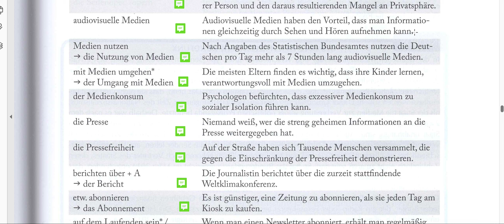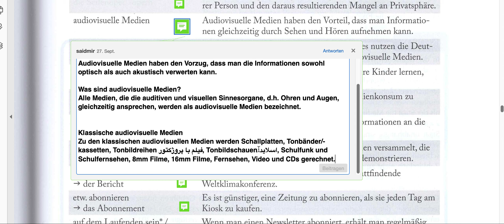Uni Sicher 3 | 4.8 Medien Seite 205-3 {B2:C1:C2} اونی زیشر ۳ با سعید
ویدیوهای آموزشی کتاب اونی زیشر-۳ برای سطوح  B2-C1-C2
| 4. 8 | Seite 205-3 | Audiovisuelle Medien